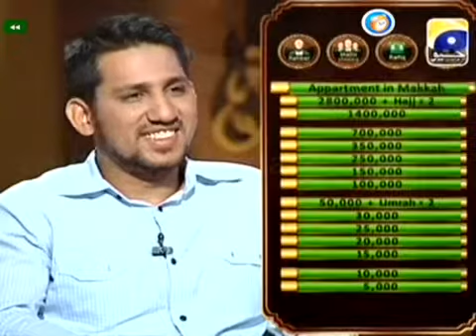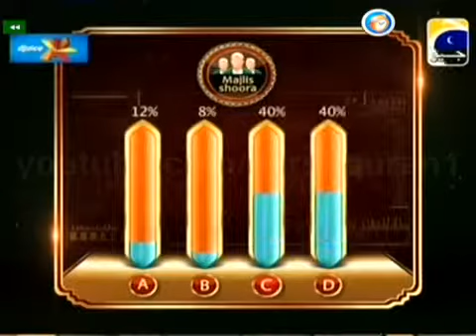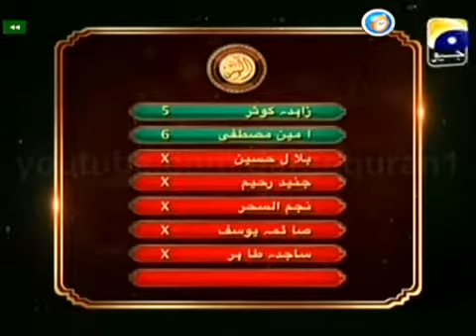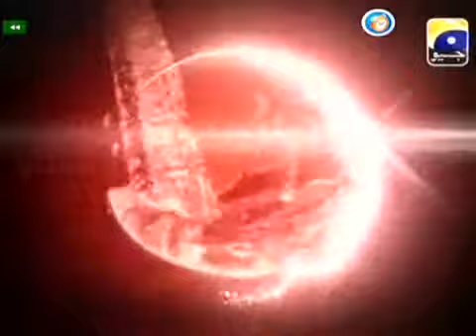Alif Laam Meem (Junaid Jamshed) 6th Aug 2011 Full Episode